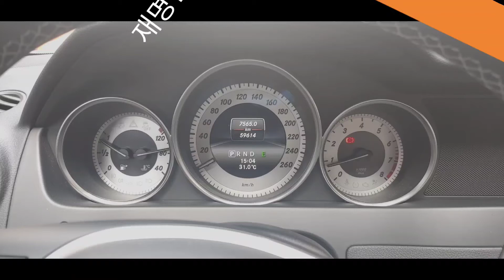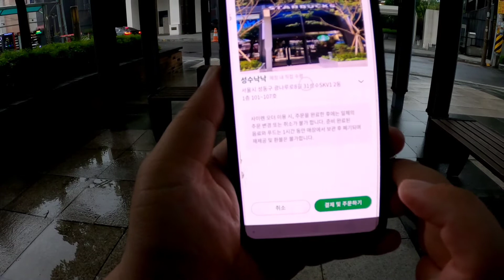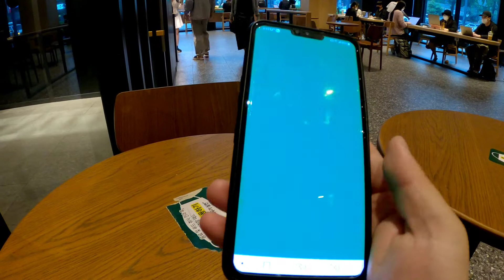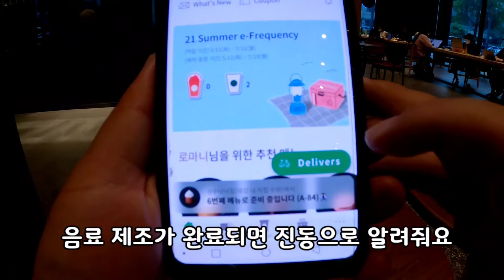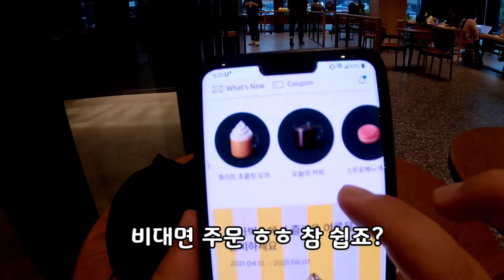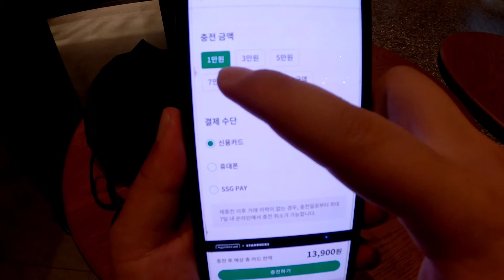스타벅스 커피 주문은 사이렌 오더로 해결하자. (ft. 주문하는데 줄 서지 말라고.....)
대한민국 (Republic of Korea) 스타벅스 커피에 한해서만 이용이 가능한 SSG 사이렌 오더에 대한 매뉴얼 영상입니다.

 보통 스타벅스 커피 주문을 할 때 줄을 서서 기다리시더라고요. 그런데 사이렌 오더를 이용하면 굳이 점원한테 주문을 하지 않고 테이블에 앉아서 주문을 할 수 있습니다. 혹은 사무실에 앉아서 주문을 하고 매장으로 픽업을 가도 됩니다.

 이제 사이렌 오더를 이용하자고요. ㅎㅎ

○ 카메라 : GoPro 8 Black

○ 영상편집 도구 : 키네마스터(Kinemaster)

○ 배경음악 : 키네마스터가 제공하는 음원 'I See You'